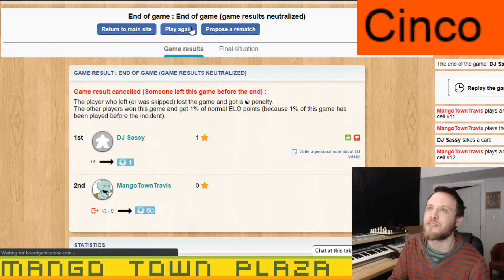Cinco - Ep. 7 - Board Games Ep. 435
Cinco Episode 7
0:00 Intro
2:45 Cinco Game 11
15:25 Cinco Game 12
31:10 Outro

In the game of CINCO, each player tries to lay down five of his own playing pieces in a row in a straight continuous line on the gameboard. The board shows 90 fields numbered 1-90. The fields where a player may place one of his pieces is limited through cards (like in 5iveStraight). There are 90 cards numbered 1-90. Each player starts with four cards. When in his turn he plays a card the number shown determines the field where he may play a piece. The number on the field must be the same or higher than the number played.

MangoTownTravis
DJSassy